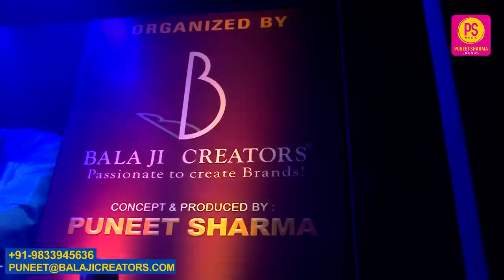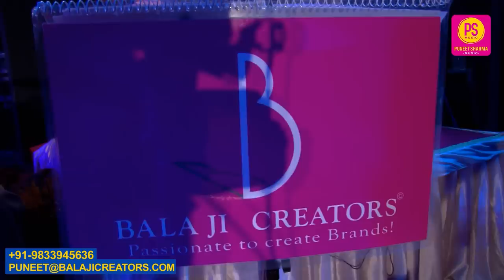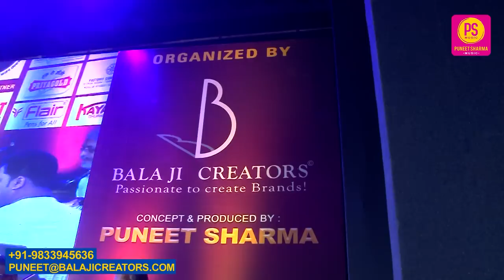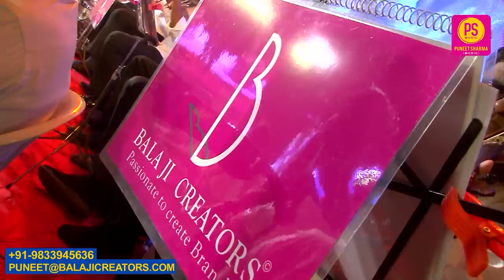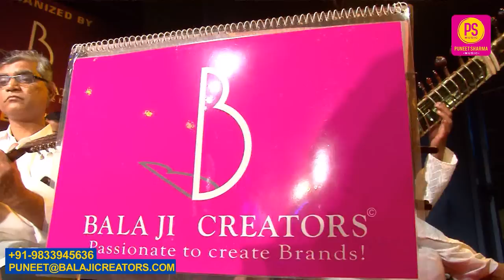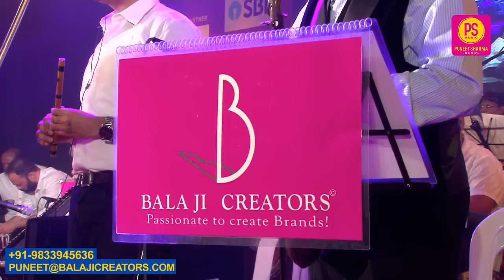FULL SHOW - HD VIDEO - MUKHTAR SHAH, SAMPADA GOSWAMI - SARVESH MISHRA - RANA | PUNEET SHARMA MUSIC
Mukhtar Shah, Sampada Goswami, Sarvesh Mishra, Rana Chatterjee, Ankita Pathak & Sanjeevani Bhelande & Rajesh Prabhu sings for Mukesh, Lata Mangeshkar, Asha Bhosle, Manna Dey, Mohammed Rafi on one stage of Balaji Creators.

PUNEET SHARMA MUSIC
Produced & Directed by: Puneet Sharma